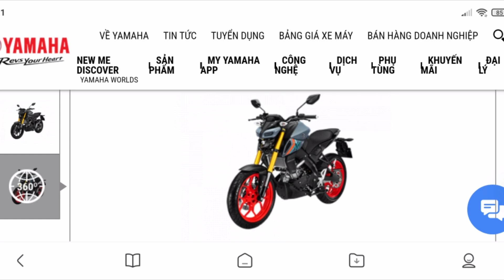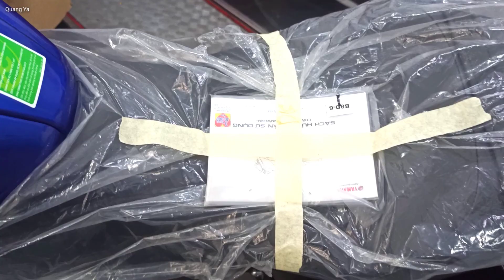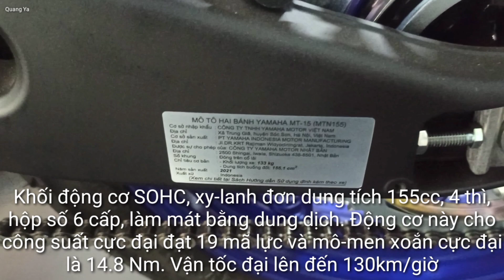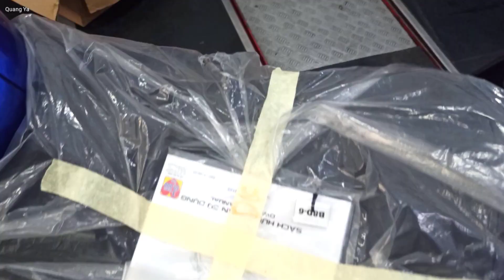Giá Xe Yamaha MT-15 2021 Xanh Xám Mới Nhất | Yamaha MT15 Blue Grey | Quang Ya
Cập nhật giá xe Mt-15 mới nhất tại Cần Thơ
Ấn Đăng Ký nha các bạn ^^
Zalo ( Cần Thơ ): 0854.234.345 kết bạn thoải mái trước khi mua nhé
Vui lòng không gọi giờ nghỉ trưa và sau 7h tối